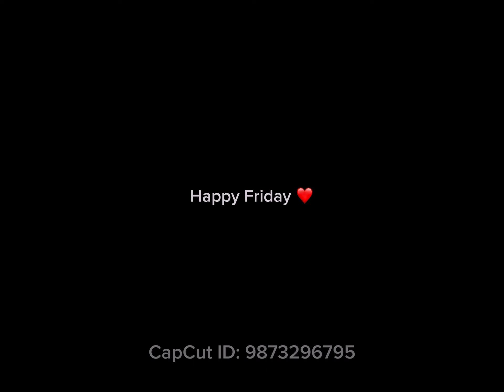Bangladesh Bank Colony High School 1999 Batch